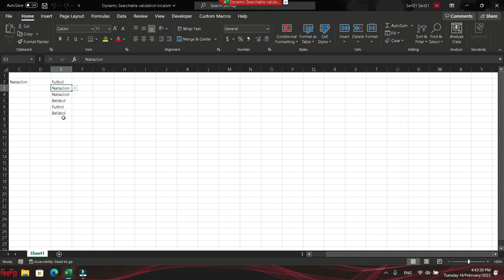How to create a dynamic searchable dropdown list in Microsoft Excel 365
Join this amazing whatsapp Excel community to get support in Excel, VBA and Power BI/Unanse a esta comunidad de Excel, donde podra obtener ayuda en Excel, VBA y Power BI